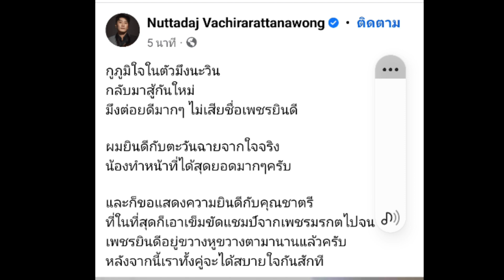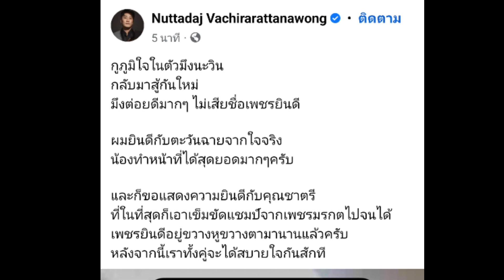'‘เสี่ยโบ๊ท’ เล่าเบื้องหลัง ‘เพชรยินดี’ เจออะไรบ้าง หลัง ‘เพชรมรกต’ แพ้ ‘ตะวันฉาย’ เผยโดนมาเป็นปีๆ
'‘เสี่ยโบ๊ท’ เล่าเบื้องหลัง ‘เพชรยินดี’ เจออะไรบ้าง รู้สึกแปลกๆก่อนชก หลัง ‘เพชรมรกต’ แพ้ ‘ตะวันฉาย’ เผยโดนมาเป็นปีๆ ยันไม่ใช่พวกขี้แพ้ชวนตี

หลัง “ซ้ายดารา” ตะวันฉาย พี.เค.แสนชัยมวยไทยยิม เอาชนะ เพชรมรกต เพชรยินดีอะคาเดมี คว้าเข็มขัดแชมป์โลกมวยไทย รุ่นเฟเธอร์เวต มวยวัน แชมเปี้ยนชิพ มาครองได้สำเร็จ ในการชกเป็นคู่เอกศึก ONE 161 เมื่อวันที่ 29 กันยายน ที่ผ่านมา

“เสี่ยโบ๊ท” ณัฐเดช วชิรรัตนวงศ์ เจ้าของค่ายมวยเพชรยินดี และโปรโมเตอร์มวยไทย โทรศัพท์ให้กำลังใจ เพชรมรกต และทีมงาน พร้อมเปิดเผยถึงเบื้องหลังในการแข่งขันครั้งนี้ว่า สิ่งที่เพชรยินดี เจอเป็นปีๆมีอะไรบ้าง วันนี้อาจเป็นเหตุที่ทำให้กล้าตัดสินใจอะไรบางอย่างในการเดินต่อไป ตนภูมิใจในตัวนักมวย ไม่ได้เสียใจ เพราะนักมวยต่อยดีกว่าทุกครั้งที่ผ่านมา เห็นความตั้งใจซ้อม ตั้งใจวิ่ง เห็นความตั้งใจของทุกคนรวมทั้งพี่เลี้ยง เทรนเนอร์

“เสี่ยโบ๊ท” เผยว่า อาจจะเสียใจ แต่พูดตรงๆ ไม่มีอะไรเกินความคาดหมาย ทำใจก่อนเดินทางแล้ว เพราะมีหลายเหตุการณ์เกิดขึ้นกับตน กับทีมงาน ทำให้รู้สึกว่าน่าจะไม่ได้เป็นส่วนหนึ่งของ วัน แชมป์เปี้ยนชิพแล้ว ซึ่งก็ชัดเจน คนที่เชียร์ตะวันฉาย ตนไม่ได้ว่า น้องทำหน้าที่ได้ดี ต่อยได้ดี สู้ได้อย่างสมศักดิ์ศรี ส่วนแพ้ชนะเป็นเรื่องของกรรมการ

เจ้าของค่ายมวยเพชรยินดี เล่าอีกว่า แต่เส้นทางก่อนถึงวันที่ชกทีมงานต้องเจอกับอะไรบ้าง สนามมวยเข้าได้แค่ 3 คน เห็นจากอีเมล์ใช่ไหมว่าเขาไม่ต้อนรับให้เราไป เขาบอกไม่ต้องมา ซึ่งปกติทุกครั้งเขาก็เชิญเรา อย่างครั้งที่แล้ว ฤทธิ์เทวดา เพชรยินดีอะคาเดมี ต่อยเรายังได้เข้าไป ครั้งนี้ขอทำเรื่องเข้าไปเป็นเดือน ขอพาทีมงาน พาพ่อ (เสี่ยเน้า) ไปเขายังไม่ให้เข้าเลย แต่ยังเห็นเซียนมวยหลายๆคนเข้าไปได้เลย ฝั่งของพี เค มาเยอะ

“ซึ่งเป็นจุดแรกที่ทำให้เพชรมรกต รู้ว่ามีความรู้สึกแปลกๆ แพ้ชนะ เราไม่ว่า ถามว่าแพ้ได้ไหม แพ้ได้ แต่ไม่ควรจะ 3 เสียงแบบเอกฉันท์ ถ้า 2 ต่อ 1 เสียงก็ยังจะพอทำใจ ไฟต์นี้เพชรมรกต ต่อยดีมาก เอาล่ะเดี๋ยวเราก็ทำหน้าที่ของเรา ปกติเราได้ไปในฐานะแชมป์เปี้ยนขึ้นเครื่องบินชั้น business class แต่ครั้งนี้เราไปแอร์เอเชีย นั่งกันแน่นเอียด ขาไปนั่งอัลพาร์ด ขากลับนั่งรถตู้”

'เสี่ยโบ๊ท' เล่าเบื้องหลัง 'เพชรยินดี' เจออะไรบ้าง เรื่องแปลกๆก่อนชก เผยโดนมาเป็นปีๆ
กีฬา

เสี่ยโบ๊ท เล่าอีกว่า ตั้งแต่เรื่อง กัปปิตัน เพชรยินดีอะคาเดมี ที่ป้องกันแชมป์โลก ล่าสุดเรื่อง สามเอ ไก่ย่างห้าดาว รวมถึงเรื่อง ไมเคิล ซาวาส ไฟต์ล่าสุด ที่ถูกเปลี่ยนคู่ต่อสู้กะทันหัน

อย่างไรก็ดีเดี๋ยวรอให้เพชรมรกตกลับมาก่อน ขอเรียนไม่ใช่พวกขี้แพ้ชวนตี แต่โดนกระทำมาตลอดซ้ำแล้วซ้ำอีก ที่อดทนเพราะกลัวว่านักมวยของผมจะไม่มีที่ทำมาหากิน อยากให้น้องๆในค่ายมีรายได้ แต่หลายเหตุการณ์ที่เกิดขึ้นมาทำให้เราได้ตัดสินใจล่ะ ว่าจะเดินยังไงต่อ

“ยืนยันว่าแพ้แล้วจบก็คือจบ มันคือกีฬา แค่อยากจะบอกว่าถ้าไม่รู้เบื้องหลังว่าคนเจออะไรมาบ้างอย่ามาพูด นักมวย เทรนเนอร์ เจออะไรมาบ้างอย่ามาพูด อยากบอกแฟนมวยว่าตอนนี้คงจะพูดอะไรมากไม่ได้ แต่สิ่งที่ผม และ เพชรยินดีโดนกระทำมีหลายประเด็น รอทุกอย่างลงตัว จะบอกทุกคนเข้าใจว่าเหตุผลคืออะไร รับประกันว่าถ้าทุกคนรู้จะถามผมว่าทนได้ยังไง อยู่มาได้ยังไง 4-5 ปี” เสี่ยโบ๊ท ทิ้งท้าย

ด้าน พราวฟ้า-การัญชิดา คุ้มสุวรรณ ดาราสาวแฟนเสี่ยโบ๊ท บอกว่า วันนี้เพชรมรกต ชกดีมาก คนชนะไม่ควรภูมิใจด้วย ตอนชูมือยังไม่รู้ตัวด้วยมั้ง แต่นักมวยไม่ผิด ซึ่งคนจัดงาน และกรรมการยังไงก่อน เอาดีๆ